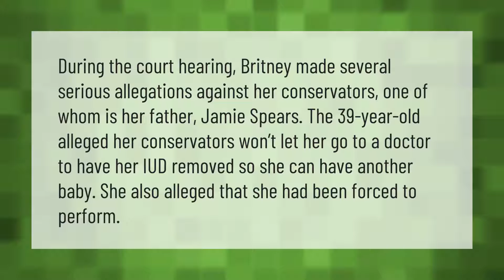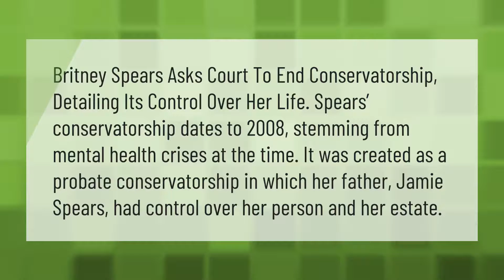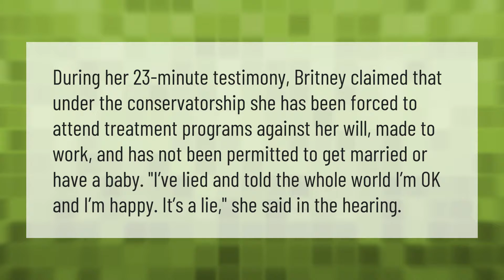What did Jamie Lynn do to Britney?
00:00 - What did Jamie Lynn do to Britney?
00:40 - What is the Britney Spears situation?
01:12 - Why is Jamie Spears conservator?
01:39 - What does Jamie Spears say about Britney?

Laura S. Harris (2021, June 26.) What did Jamie Lynn do to Britney?
    AskAbout.video/articles/What-did-Jamie-Lynn-do-to-Britney-256287